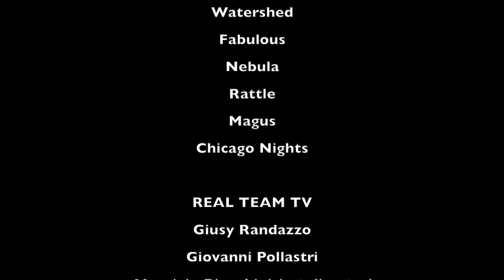Lorenzo Arabia - REAL TEAM TV libri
Real Team Tv intervista LORENZO ARABIA - “Ivan Graziani - Viaggi e Intemperie” - Minerva edizioni - Le sue canzoni più romantiche sono entrate di diritto tra gli evergreen della musica leggera italiana, ma è in quelle rock che la sua chitarra dà il meglio. Questo libro ripercorre la vita di uno dei nostri più geniali cantautori, raccontata attraverso i ricordi della moglie Anna e dei figli Tomaso e Filippo, degli amici, dei colleghi musicisti e di giornalisti, addetti ai lavori e fans che hanno avuto la fortuna di percorrere un pezzo di strada insieme a lui. Dall’infanzia a Teramo, passando attraverso gli studi artistici ad Urbino che lo hanno portato a diventare un bravissimo illustratore e disegnatore, tanto che spesso sono diventati un’espressione illustrata delle sue canzoni. Un libro che racconta i tanti sacrifici e la gavetta a Milano, poi il successo ottenuto con la sua prima grande hit Lugano addio, fino alla consacrazione nell’olimpo dei grandi della musica italiana. Un racconto dell’originalità di un artista fuori dal tempo, che non si è mai adattato alle mode del momento scendendo sempre malvolentieri a patti con le regole del mercato musicale italiano. Il libro contiene numerose bellissime immagini, di cui molte inedite e private provenienti dall’archivio di famiglia e degli amici più cari. In allegato, un importante cd contenente molte memorabilia (immagini, audio e video inediti) che faranno scivolare ancora di più il lettore nell’ universo del rocker abruzzese scomparso il 1° gennaio 1997 a soli 51 anni dopo una lunga malattia, che non gli impedì grazie alla sua grande forza di salire sul palco a suonare fino a pochi giorni prima di lasciarci.

Watershed
Fabulous
Nebula
Rattle
Chicago Nights

REAL TEAM TV Staff:
Giusy Randazzo
Giovanni Pollastri